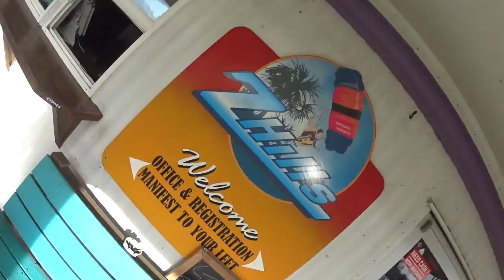Jesica Rosado 12 17 17